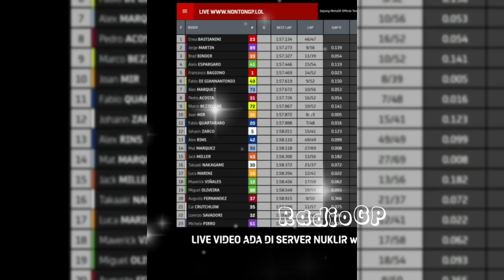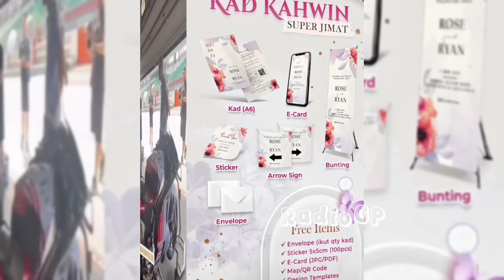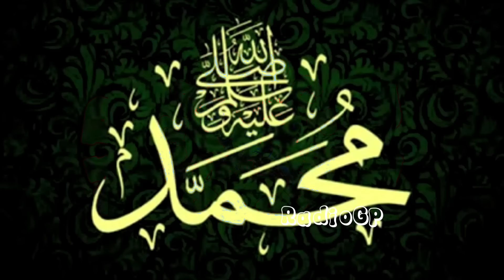HEBOH💥DUCATI MENGAMUK ,, MARQUEZ SENGAJA MENGGUNAKAN TAKTIK SANDBAGGING💥MOTOGP 2024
KABAR TERKINI MARC MARQUEZ🔥MOTOGP HARI INI RABU 7 FEBRUARI 2024🔥MOTOGP 2024

INGAT!

TERIMA KASIH.